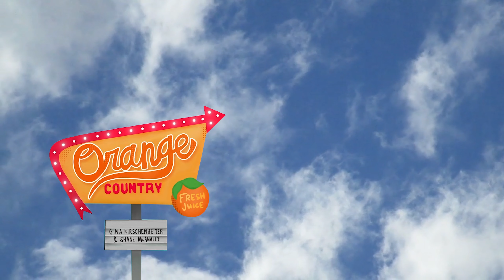She’s So Pretty When She Drinks ft. Karen Fairchild || Ep 13: Orange Country Podcast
Welcome back to Orange Country! An unlikely duo, Gina Kirschenheiter and Shane McAnally, come together to blend humor and heart as they dive into pop culture, the struggles of parenting, how to juggle a career and family life, and much more.

In this episode, Gina and Shane are joined by Karen Fairchild! From family to kids, to music and life on the road, and even writing songs during lockdown, you get an intimate look into Karen's life lately, with Gina and Shane sharing along the way.

What topics would you like to see Shane and Gina tackle? New episodes dropping Wednesday wherever you listen to your podcasts and YouTube!